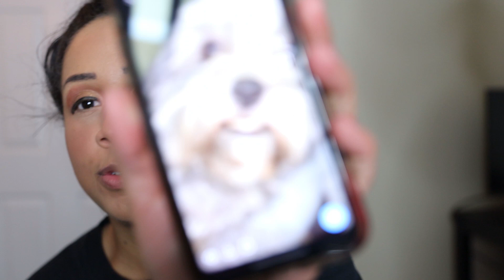My Baby Sister Does My Makeup!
Well hey stranger! It's been so long!

I'm back today with a new video of my baby sis doing my makeup! This little lady has no experience (except watching my tutorials) and you will be pretty shocked with the end result! Make sure to stay for the bloopers, y'all know we are goofy goobs haha

Let me know if the comments below if you've missed my videos! Sorry been slacking!